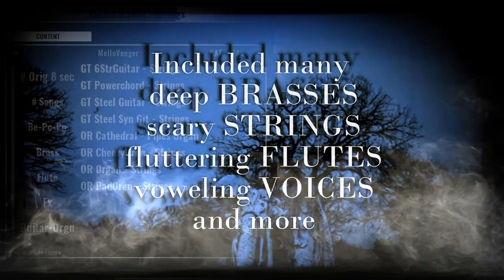MELLOVENGER # Tape simulation device # VPS Avenger Expansion # trailer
Encounters media recreates the legendary Mellotron sounds for VPS Avenger synth plus adds a simulation so you can now play any sample mellotronically !

That's right ! We successfully recreated the spirit of the tapes into Avenger, with noise, detuning and clicks,... You can now add your own samples and make them sound as if they were on Mellotron tapes. All that you need to get that old vibe into your recordings !